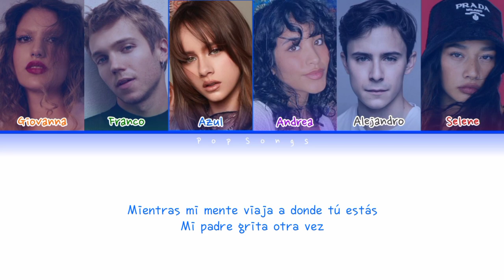Rebelde La Serie - "Rebelde" - Live Version - Color Coded Lyrics